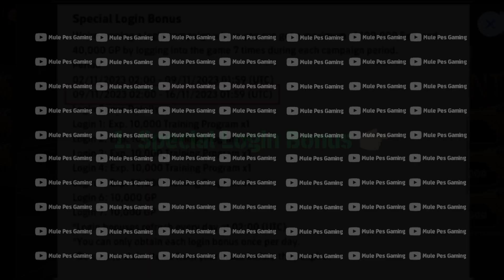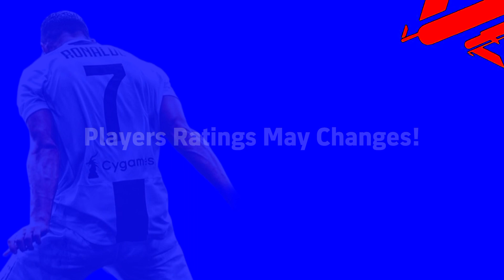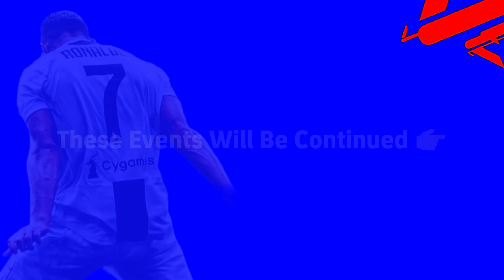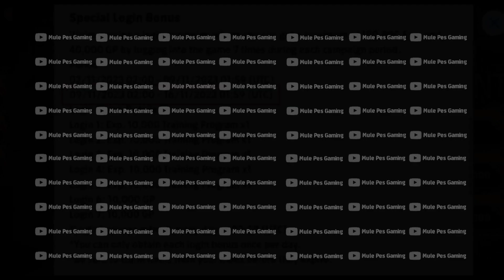😱 What's Coming On Monday & Next Thursday | in efootball 2024 mobile | FREE COINS 😱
what's coming on monday & next thursday in efootball 2024 mobile
what's coming on monday and thursday in efootball mobile 2024
what's coming on monday & thursday in pes 2024 mobile
what's coming tomorrow & next monday in pes24 mobile
efootball 2024 mobile new update
efootball 2024 season 3 coming

efootball 2024 master league release date efootball 2024,efootball 2024 mobile update,efootball 2024 new event,efootball 2024 next update,efootball 2024 thursday,efootball 2024 upcoming events,efootball 2024 update,efootball thursday potw,efootball update 2024, efootball2024,next ambassador pack efootball 2024,next nominating contract efootball 2024,pack opening efootball 2024 pes,pes 2024 ppsspp download mediafıre,pes mobile,pes new update,pes next update